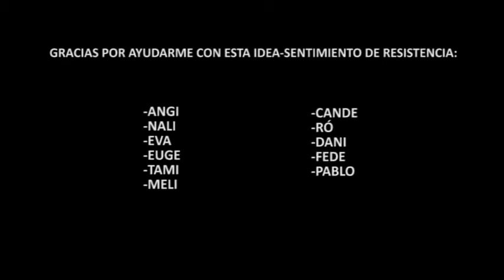Mujeres Cordilleranas (video-poema)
Video Poema presentado, por Florencia Tañez, en el marco de la Feria Independiente del libro " Guón" los días 9 y 10 de julio en San Juan,Capital.